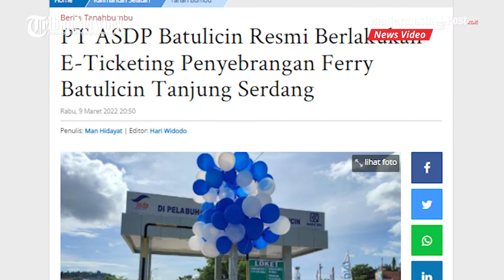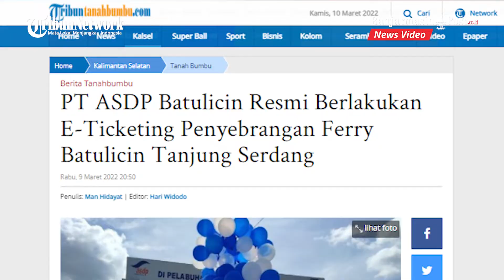PT ASDP Batulicin Resmi Berlakukan E-Ticketing Penyebrangan Ferry Batulicin-Tanjung Serdang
BANJARMASINPOST.CO.ID - PT Angkutan Sungai Danau Penyebrangan (ASDP) Ferry Batulicin ini resmi melaunching pembayaran non tunai untuk penyebrangan Ferry Batulicin - Tanjung Serdang Kotabaru.

Penerapan E-Ticketing tersebut dilaksanakan untuk menghindari peredaran uang tunai di pelabuhan dan menghindari percaloan. dengan sistem digitalisasi tersebut, tak ada lagi uang kembalian.

PT ASDP bekerjasama dengan 4 bank yang meluncurkan kartu top up dengan masing-masing programnya yang bisa diisi saldo layaknya E-Toll. Bank tersebut yaitu BRI, BNI, Mandiri dan BCA.